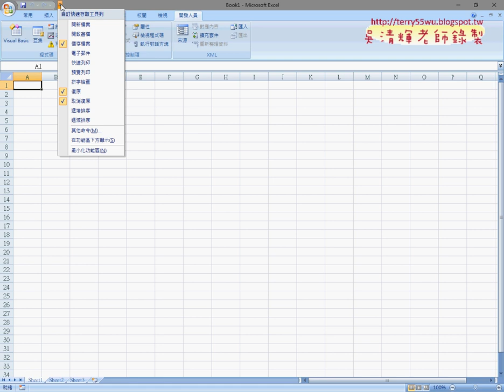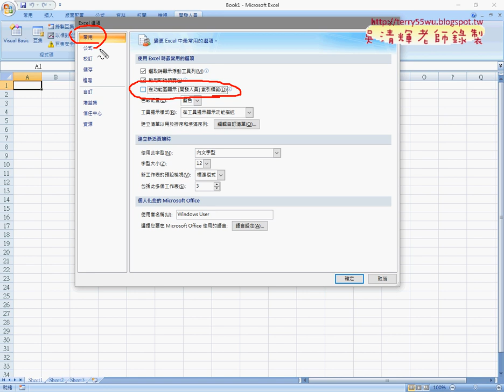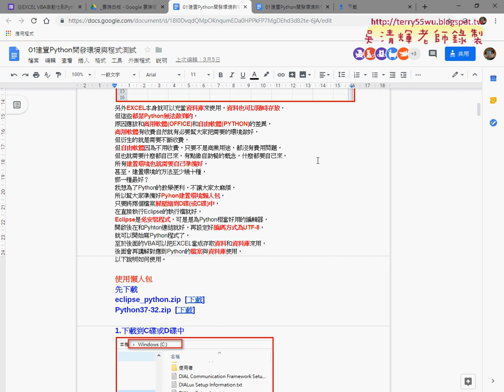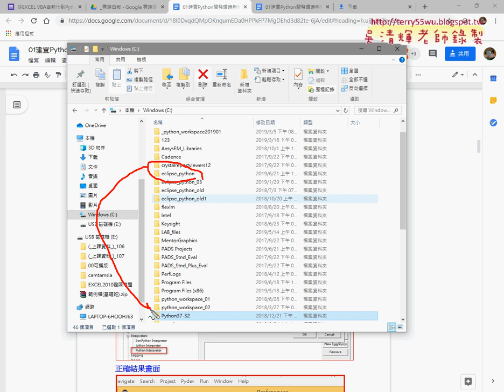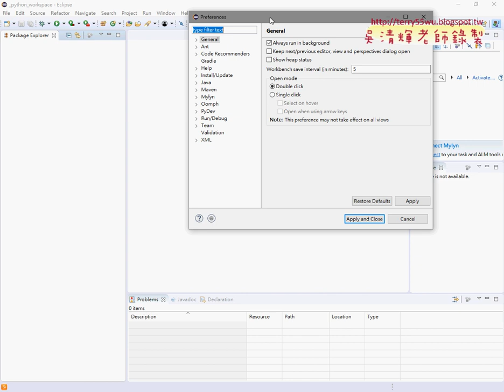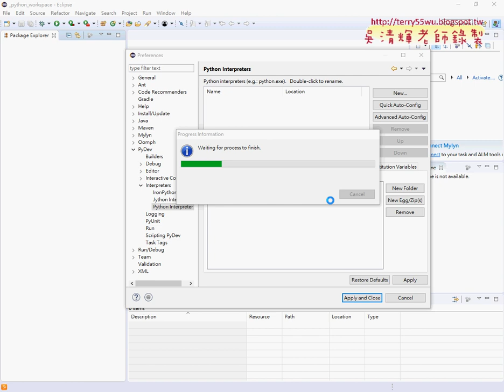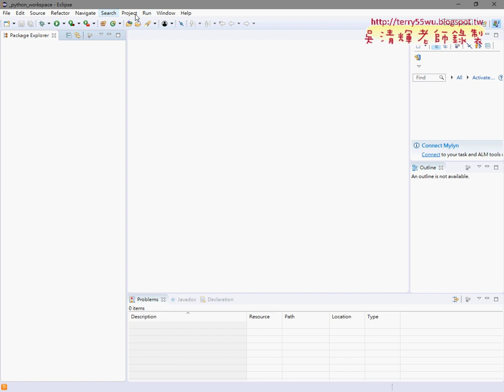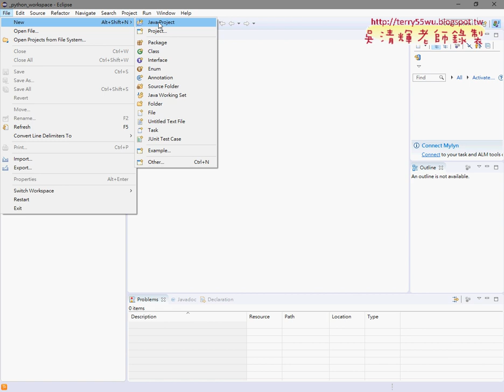02 開啟ECLIPSE與設定PYTHON路徑